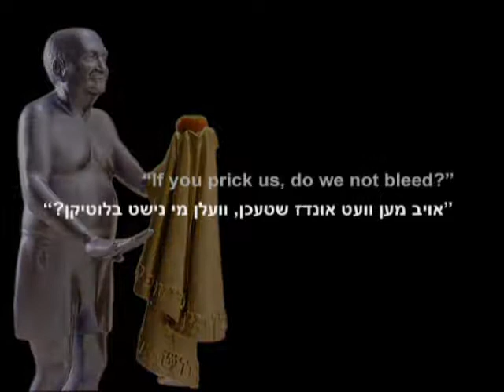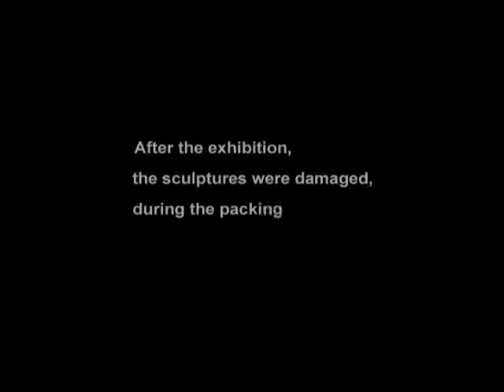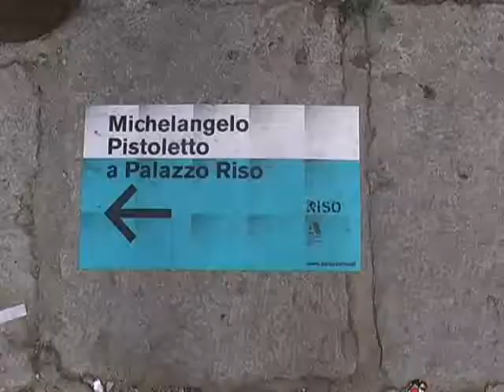Yiddishe Theater-Motti Mizrachi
Motti Mizrachi (born 1946) is an Israeli multimedia artist who was born in Tel Aviv. From 1969 to 1973, he studied at the Bezalel Academy of Art and Design in Jerusalem. He represented Israel at the 1980 Biennale de Paris, the 1987 and 1981 São Paulo Art Biennials, and the 1988 Venice Biennale.

Mizrachi currently lives in Tel Aviv, Israel.